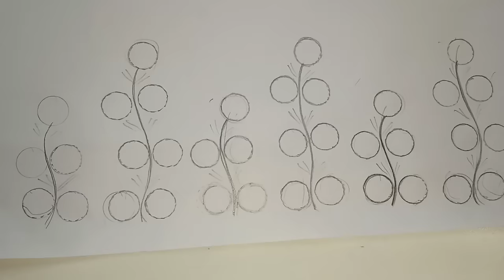Golden thread Long french knot hand embroidery design for kurti blouse sleeve|green Georgette kurti